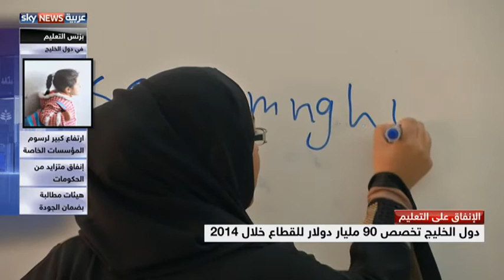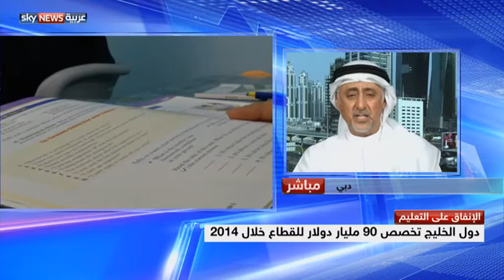ارتفاع الإنفاق على قطاع التعليم خليجيا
تبذل دول الخليج جهودا لتعزيز قطاع التعليم في ظل تزايد عدد السكان والطلب على الكوادر المؤهلة لقيادة سوق العمل. وفي ظل التركيز المتنامي على التعليم عالي الجودة، ارتفعت مستويات الإنفاق على هذا القطاع.